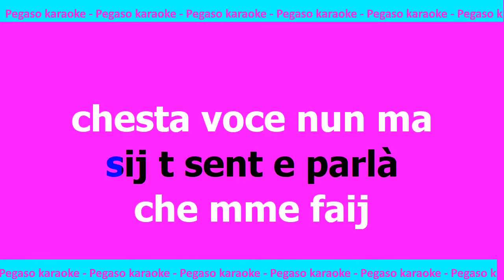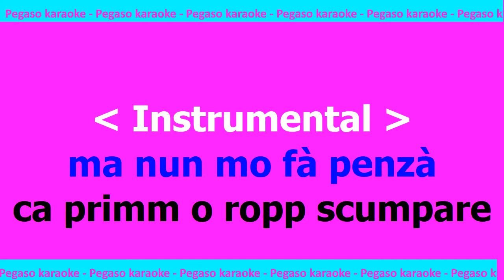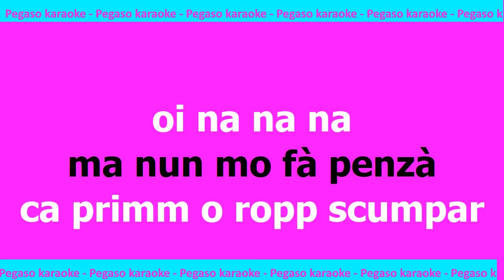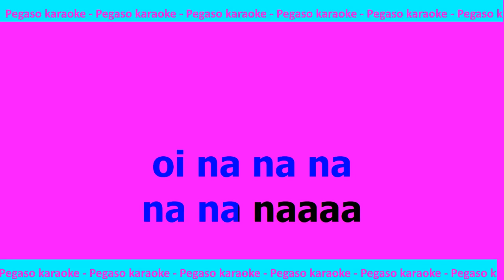karaoke T'aggio' purtato na rosa Marco Calone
karaoke T'aggio' purtato na rosa Marco Calone, base + testo T'aggio' purtato na rosa Marco Calone, sincro per karaoke T'aggio' purtato na rosa Marco Calone, T'aggio' purtato na rosa karaoke Marco Calone, seguici anche su